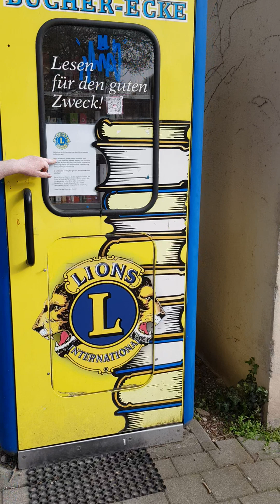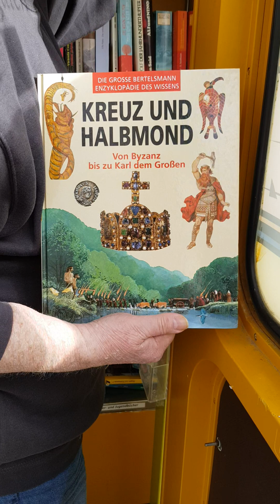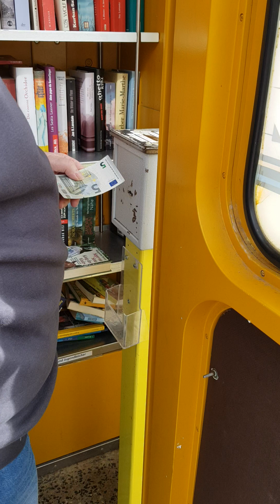Was haben Löwen mit Telefonzellen zu tun?